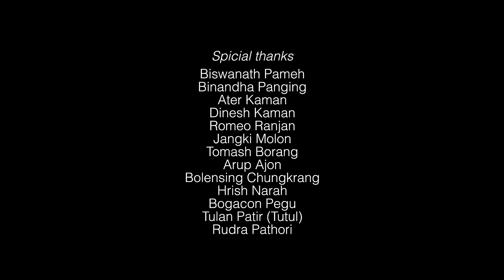ASIN KIDOP AGOM LUYOK NO official music video 2024|| Sanju & Ligang koneng|| Sanju doley official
Asin Kidop Agom Luyok Official Music Video | Agam Kutum | Sanju Doley, Lígang Konéng Kutum | Bhaskar Chungkrang, Nisha Ome

Video Credits:
Director : Agam Kutum
Aerial :Romeo Rankin &  Agam kutum
Cast : Sanju Doley & Lígang Konéng Kutum
Choreography : Agam Kutum & Lígang Konéng Kutum
Editing : Soilen Kutum
Colourist : Bhaskar Jyoti Doley
GFX : Joyprakash ML

Song : Asin Kidop Agom Luyok
Singer : Bhaskar Chungkrang & Nisha Ome
Lyrics & Tune : Bhaskar Chungkrang
Mix & Mastering : Miri Mizzu

💠 Spicial thanks: Honey doley
Biswanath pameh,Binandha panging,Ater kaman,Dinesh kaman,Romeo ranjan,Jangki molon,Tomash borang, Arup ajon, Bolensing Chungkrang, Hrish narah, Bogacon pegu Tulan Patir (Tutul)
Rudra Pathori, Lakshita cinema dance group, mg Bikash panging, jibon mili, devojit pegu.